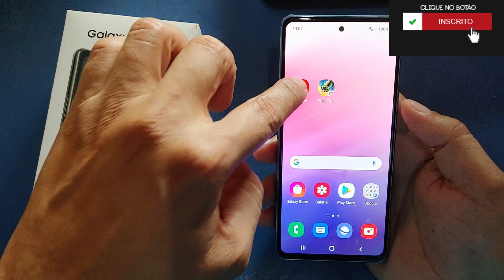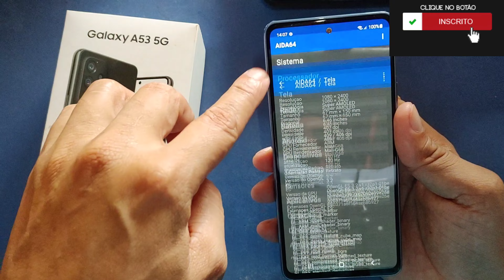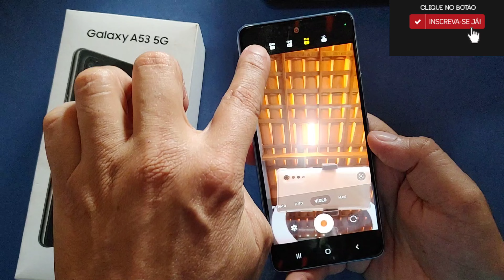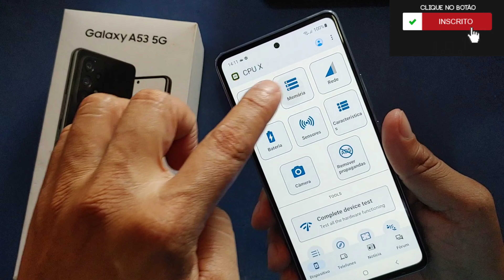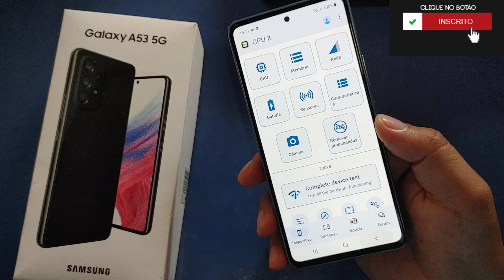Samsung A53 Primeiras Impressões(Maio/2022) !Não Vale Apena!!